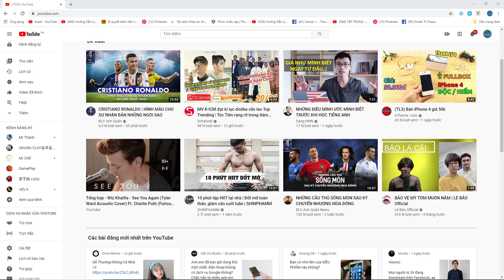Lắp ráp robot Khủng Long Bạo Chúa Lửa Tuyệt Đẹp - Dino Robot - Top Game Hay Android, Ios